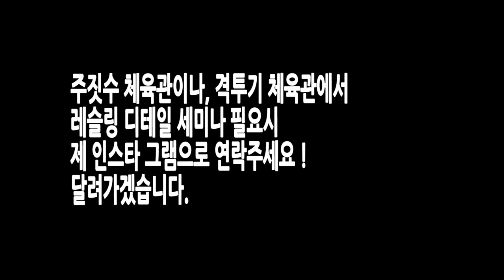90%가 실수하는 태클 동작 (인사이드태클) [털형]